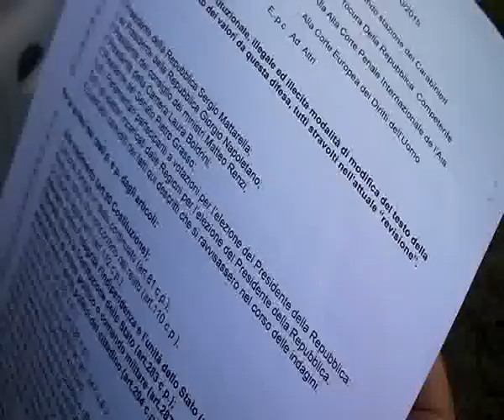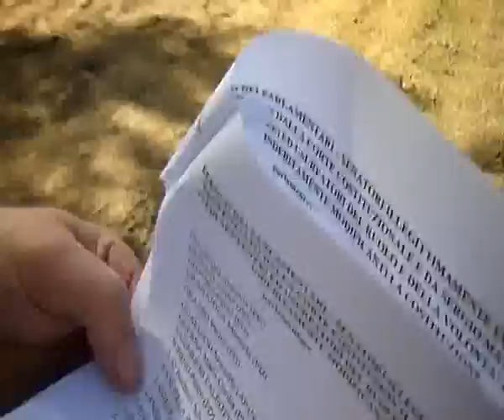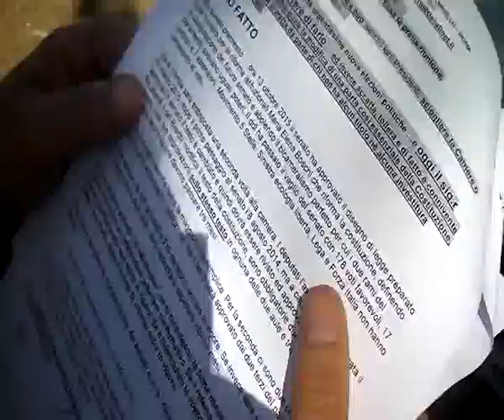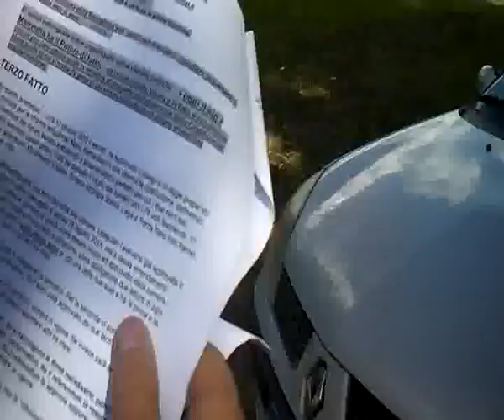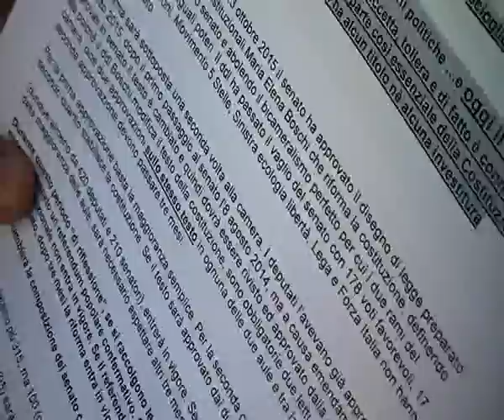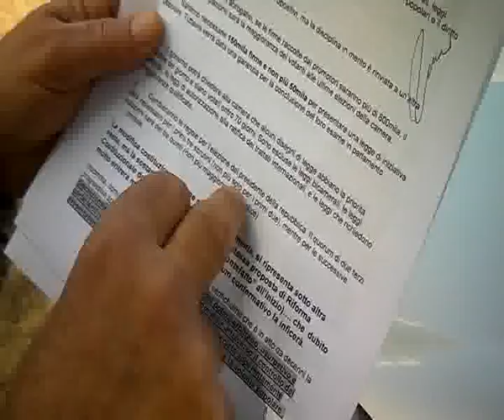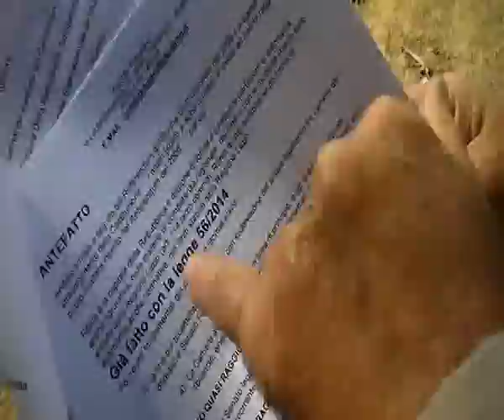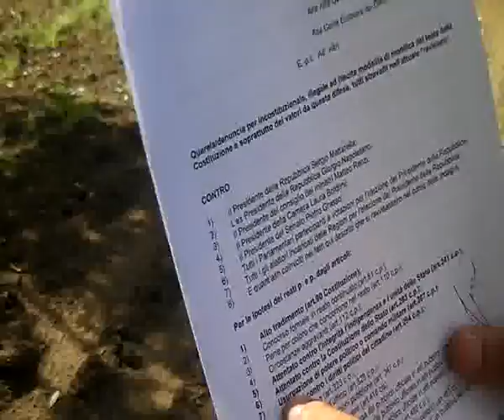QUERELA CONTRO LA SOPPRESSIONE DELLE GARANZIE COSTITUZIONALIHDV 0004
QUERELA CONTRO LA SOPPRESSIONE DELLE GARANZIE COSTITUZIONALI DA LUNGA DATA PREORGANIZZATO PER SOTTRARRE DIRITTI AI CITTADINI